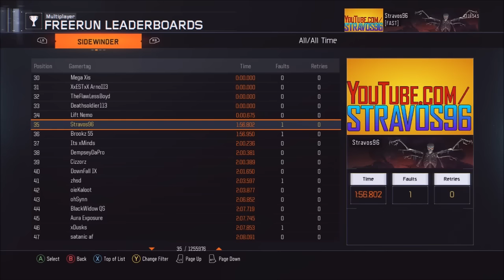BO3 Freerun Sidewinder WR 1:56.802 (2/7/16) 1st Place!!!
"Boss Level" by Panda Eyes